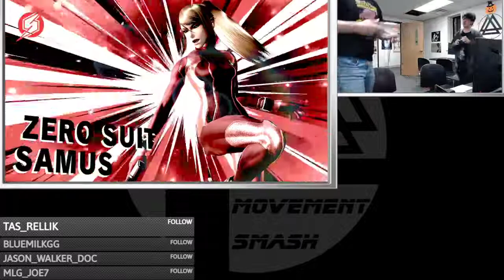Movement Smash # 87: Rob. (Snake, Zero Suit Samus) vs Jopie (Mewtwo, Incineroar)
9/26/22
Round Robin Pools